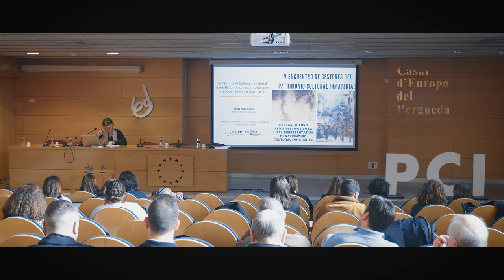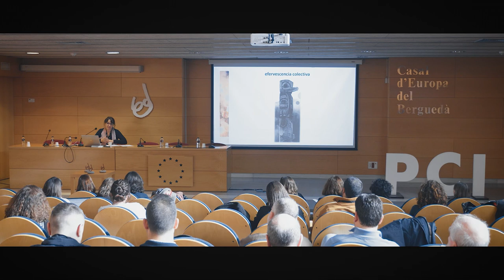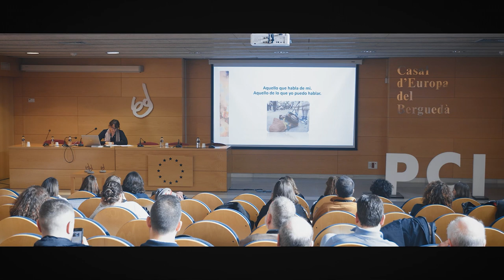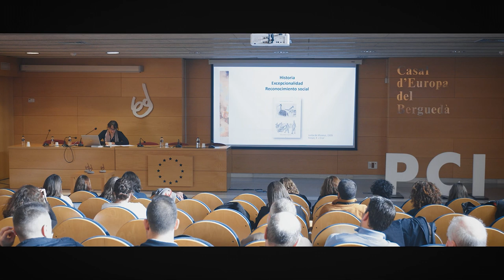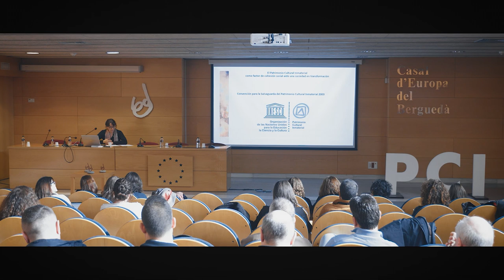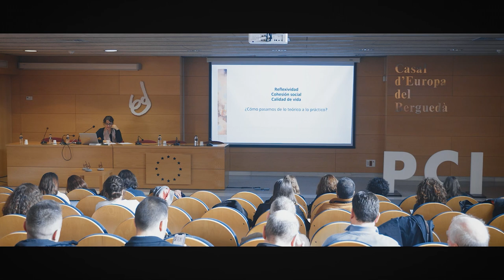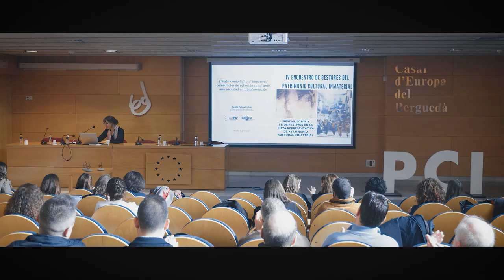Bloque III - El PCI como factor de cohesión social ante una sociedad en transformación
Ponente: Saida Palou. Institut Català de Recerca en Patrimoni Cultural. Universitat de Girona.